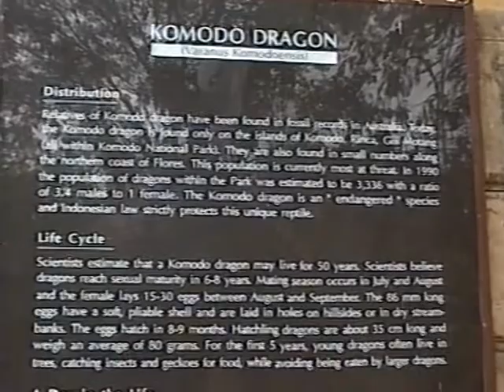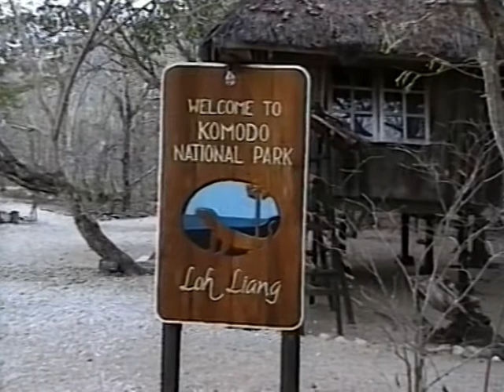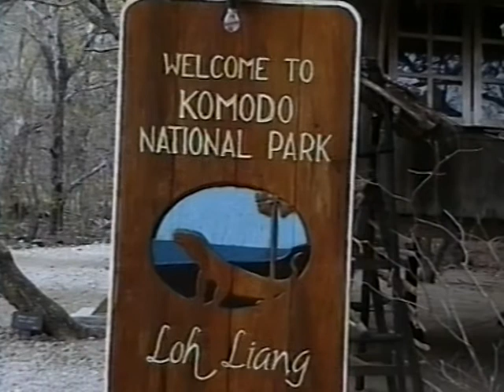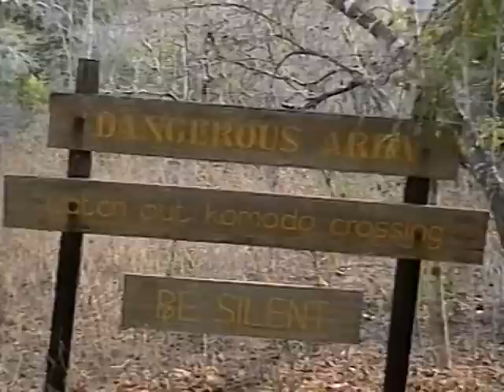KOMODO & RINCA ISLAND '99 : DRAGONS ENCOUNTERS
Komodo Dragons feast on a dead Sumba deer...